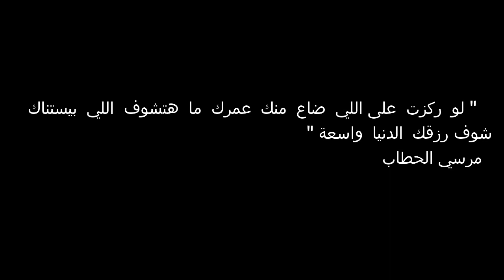محكمة الجمجمة - Mr. Global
الإكتئاب مرض خطير جدا !